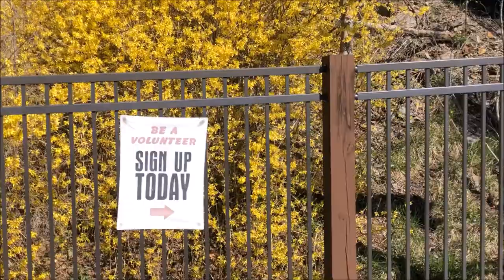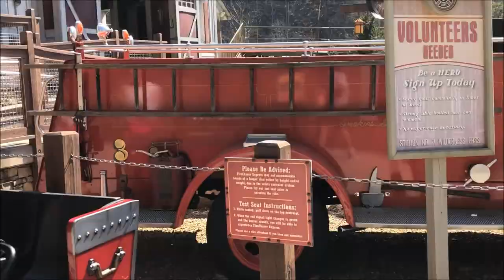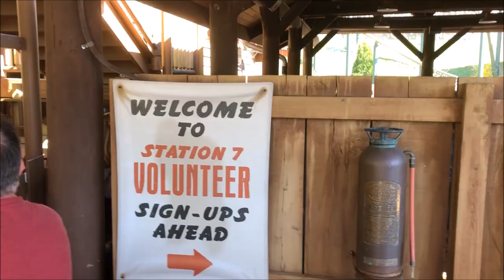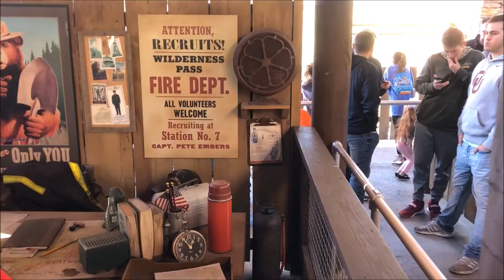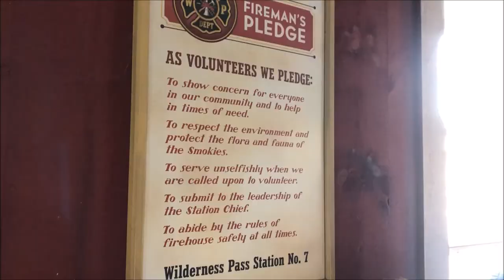Dollywood Firechaser Express On-Ride (No Copyright)